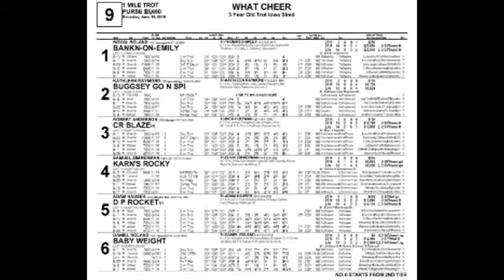IHRA 6 15 19 What Cheer Race Nine